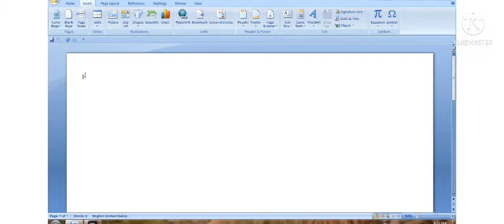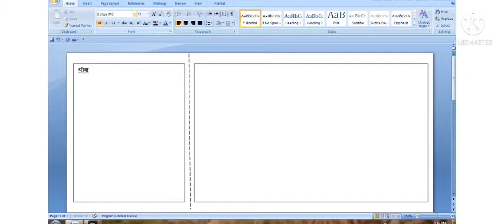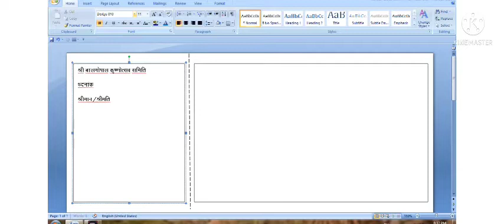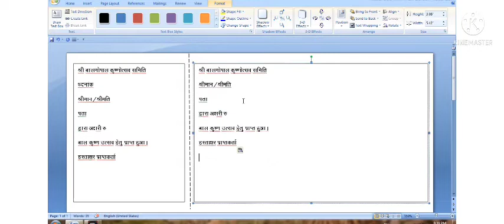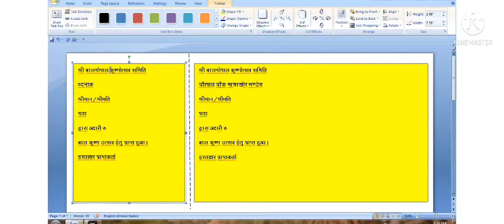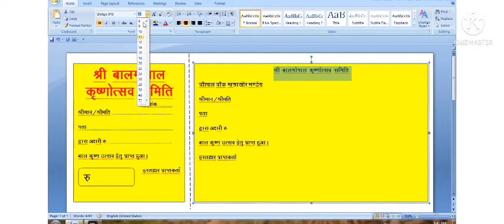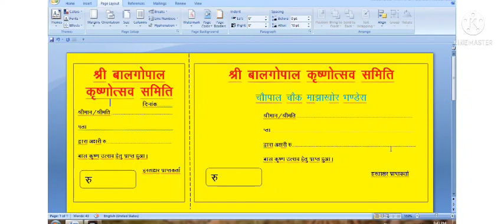रसीद केसे बनाए ms word